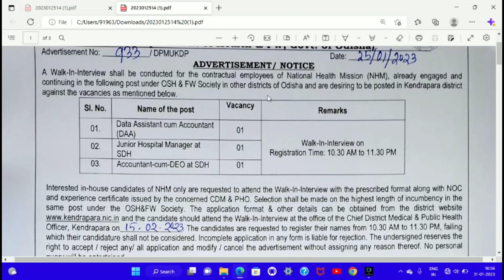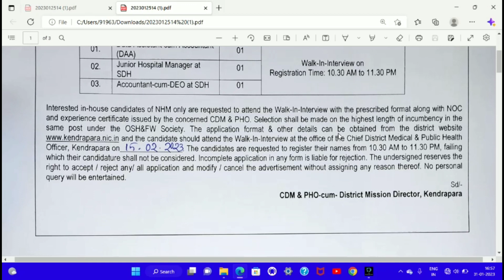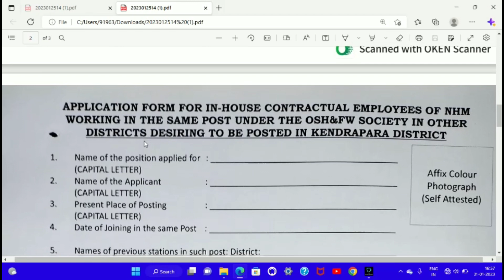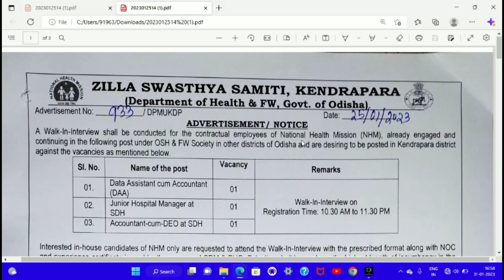Zilla Swastya Samiti Recruitment 2023 || Odisha Latest Jobs || Odisha Fast Job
Your Queries --

Odisha jobs
Job Odisha
Odisha job vacancy
Odisha recruitment
Job vacancy

Odisha (India)